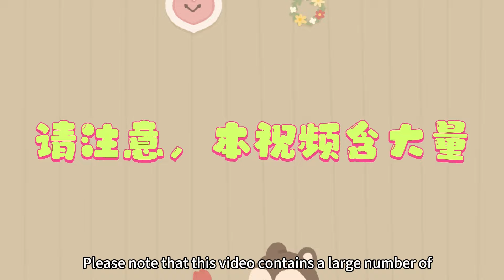周翊然张淼怡幕后花絮甜到爆！两人戏外生情偷偷牵手，捧脸激吻停不下来！周翊然 张淼怡 zhouyiran zhangmiaoyi |【当我飞奔向你 When I fly towards you】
【当我飞奔向你 When I fly towards you 幕后花絮 BTS】wheniflytowardsyou